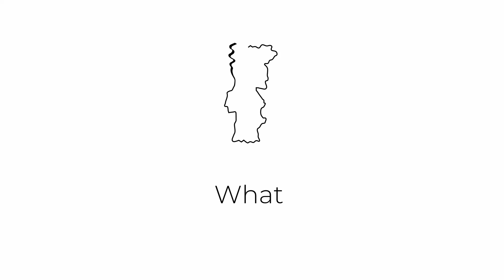PT TALKS #2 | Claudia Domingues, IKEA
Qual é o segredo do sucesso da proximidade entre uma marca e os seus consumidores?

A celebrar 20 anos de uma história de amor com os portugueses, Filipe Reduto Gaspar e Joana Horta e Costa recebem Cláudia Domingues, Country Communication Manager da IKEA. Uma conversa sobre vidas reais, mensagens verdadeiras e ideias disruptivas.

Assista agora e deixe seu comentário ou sugestão!

[EN] What is the secret behind successful closeness between a brand and its consumers?

Celebrating 20 years of a love story with the Portuguese, Filipe Reduto Gaspar and Joana Horta e Costa welcome Claudia Domingues, Country Communication Manager at IKEA. A talk about real lives, true messages and disruptive ideas.

Watch now and leave your comments or suggestions.